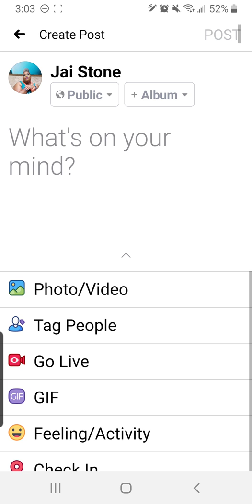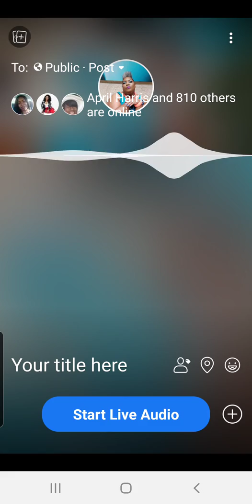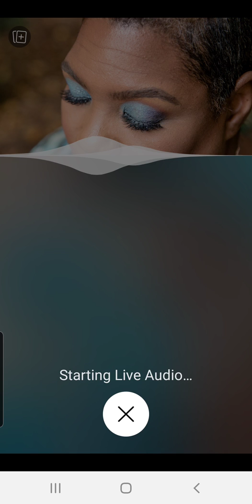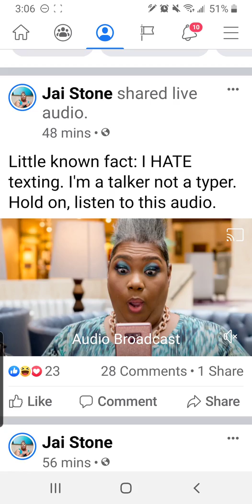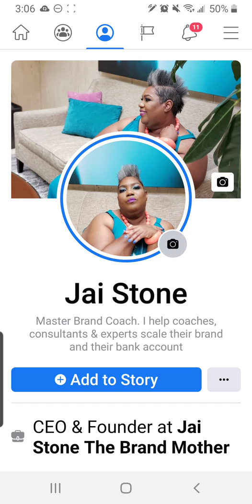How To Record A Podcast/ Live Audio On Facebook (Android)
This tutorial shows you how to record a podcast or live audio using Facebook Live.

When this video was recorded this feature was available for Android only.

iPhone users have the feature off and on.